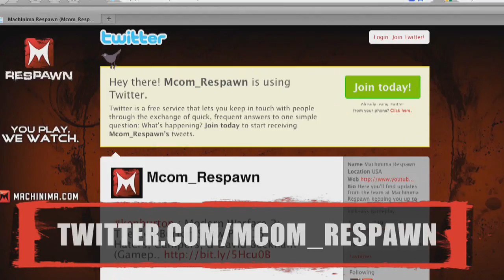MW3 Gameplay Commentary ¦ Channel Update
this is a brief video to tell you all what i would like to do as a "youtuber" as time goes on...